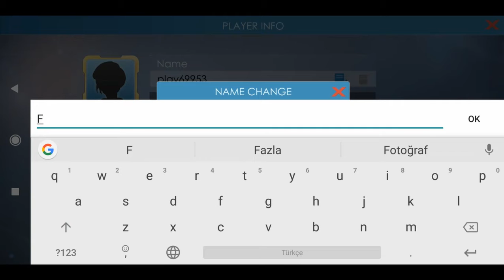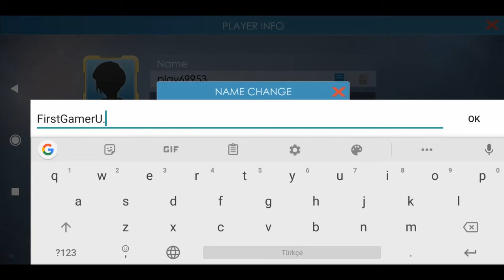Galaxy Mobile Gameplay | Android Games - Strategy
Name of the game: Galaxy Mobile
Game type: Strategy